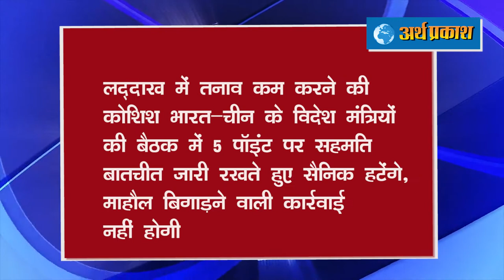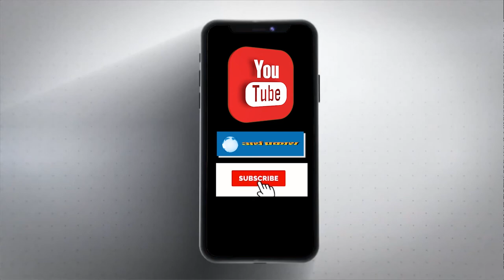लद्दाख में तनाव कम करने की कोशिश: भारत-चीन के विदेश मंत्रियों की बैठक में 5 पॉइंट पर सहमति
स्कूलों में राष्ट्रीय शिक्षा नीति लागू करने पर PM मोदी आज करेंगे शिक्षकों से बात

रिया का जेल में तीसरा दिन:ड्रग्स केस में गिरफ्तार रिया की जमानत पर फैसला आज; सुशांत मामले में मनी लॉन्ड्रिंग की जांच कर रहा ईडी नया केस दर्ज कर सकता है

लद्दाख में तनाव कम करने की कोशिश: भारत-चीन के विदेश मंत्रियों की बैठक में 5 पॉइंट पर सहमति; बातचीत जारी रखते हुए सैनिक हटेंगे, माहौल बिगाड़ने वाली कार्रवाई नहीं होगी

- कोरोना देश में: अमेरिका की तुलना में भारत में करीब 3 गुना मरीज बढ़ रहे; देश में पिछले 24 घंटे में रिकॉर्ड 96 हजार 760 संक्रमित मिले, अब तक 45.62 लाख मामले

कोरोना दुनिया में: WHO बोला- एस्ट्राजेनेका वैक्सीन का ट्रायल रुकना चेतावनी, शोधकर्ता निराश न हों, चीन में पहले नेजल वैक्सीन के ट्रायल को अनुमति; अब तक 2.83 करोड़ केस

हिमाचल के मंडी में हवाई अड्डे के लिए 500 मीटर तक काटनी पडे़ंगी बंदलीधार की पहाड़ियां

हिमाचल के पिंजौर-बद्दी-नालागढ़ फोरलेन निर्माण का रास्ता हुआ साफ, जल्द लगेंगे टेंडर

- पंजाब में कोरोना से 88 और मरीजों की मौत, 2464 नए पॉजिटिव मिले, 623 की हालत नाजुक

- अटारी बॉर्डर के जरिए 354 भारतीय छात्र पाकिस्तान हुए रवाना, 74 पाक नागरिक भी अपने वतन लौटे

- कंगना के समर्थन में उतरे हरियाणा के गृह मंत्री, बोले- गुंडों की तरह बर्ताव कर रही महाराष्ट्र सरकार